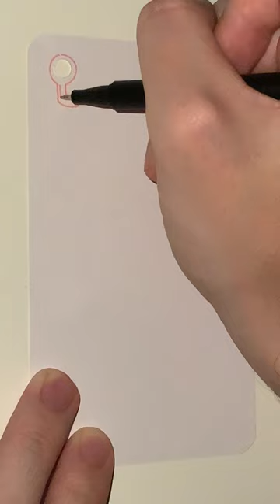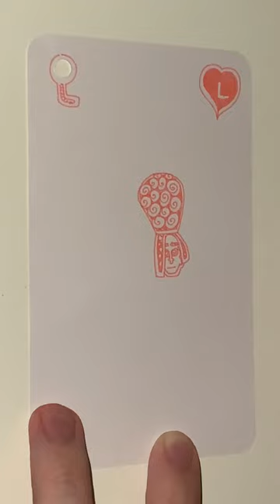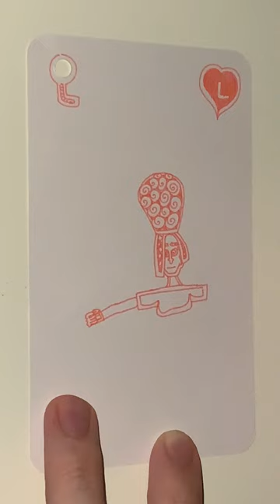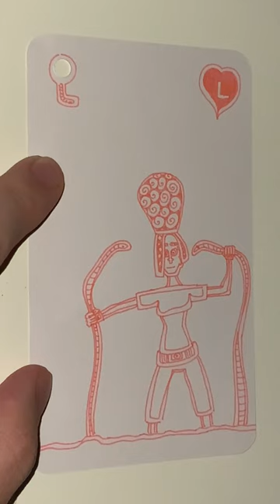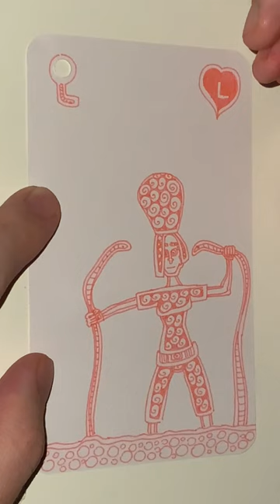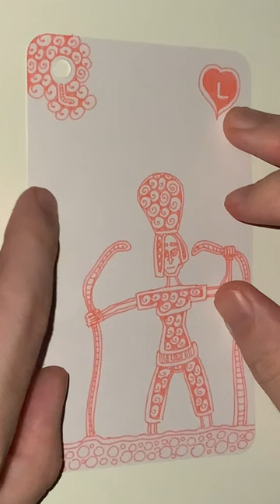L of Pink Hearts - YH Fineliner - Automatic Doodling - Part 01